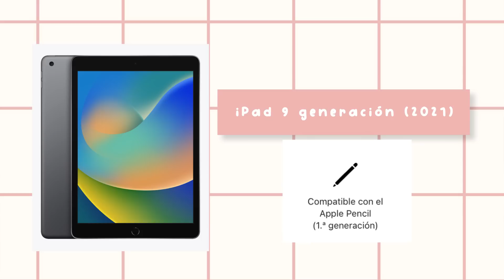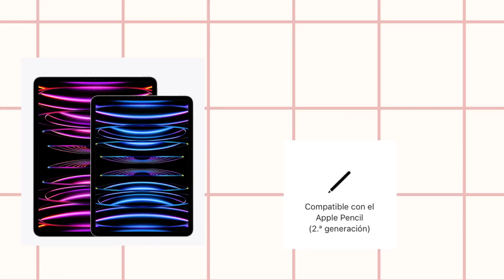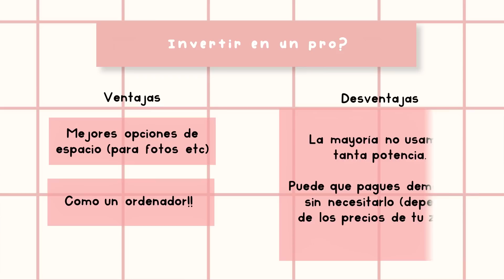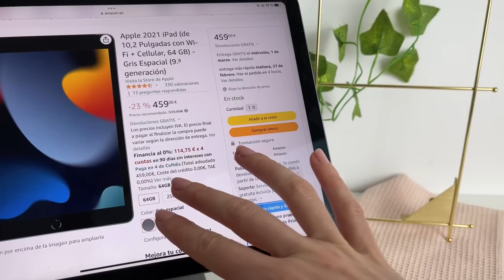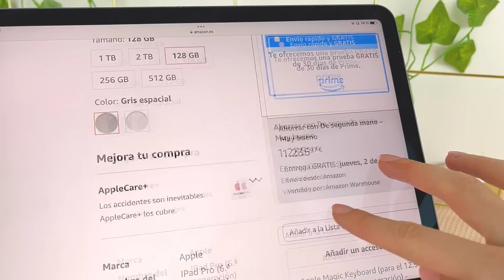¿Qué iPad comprar ahora? | HardPeach 🍑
🍑 Más info de los modelos de iPad mencionados

Puedes utilizar la papelería digital de en

◾ iPad, iPad Pro, iPad Air y iPad Mini con las apps: Goodnotes 5, Collanote, Noteshelf, Notability, Notes Writer, XODO...

◾ Samsung Galaxy tab con las apps de Samsung Notes, Penly, Touch Notes o Noteshelf
◾ Tablet android: Noteshelf, Penly y Touch notes

🍑 Qué veremos en este vídeo sobre que iPad comprar en 2023
00:00 Intro del vídeo ¿Qué iPad comprar?
0:37 iPad para Procreate
1:21 Apple Pencil
1:57 iPad 10
2:26 iPad 9
3:29 iPad Air 5
3:55 iPad Pro 2022
4:58 iPad Mini
5:21 Capacidad
6:31 iPad reacondicionados